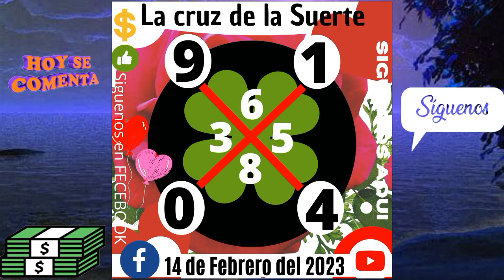La Cruz de la Suerte 🍀 14 de Febrero del 2023 | Cruz internacional de la suerte